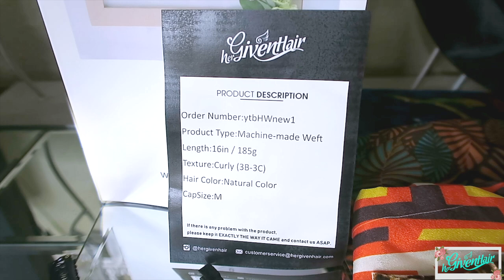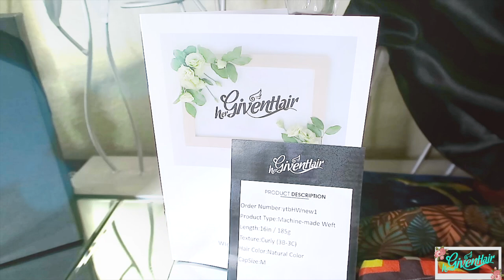INSTANT HAIR EASIEST INSTANT CUTENESS NO WORK NEEDED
Instant wig easiest wig you will ever wear no glue INSTANT HEADBAND HALF WIG HERGIVENHAIR.COM easy wig application, no work needed cute headband wig kinky curly 3b 3c hair texture how to wear a headband wig tutorial review with muffinismylovers,

Wig: Headband Wig
Hair Texture: Curly (3B-3C)
Hair Length: 16 inches
Cap Size: Medium
Hair Color: Natural Color

Specs:
Beginner Friendly & Ready to Go
Full Protective Style With No Leave Out
Protect Your Edges Well

With Regards,
Joyce
HERGIVENHAIR INFO:

OTHER HEADBAND WIGS I AM SURE YOU WILL LOVE

WRITE OR SEND US LOVE GIFTS TO:
Muffinismylovers

SOME OF MY FAVORITE SITES